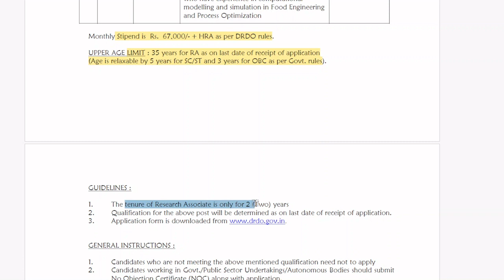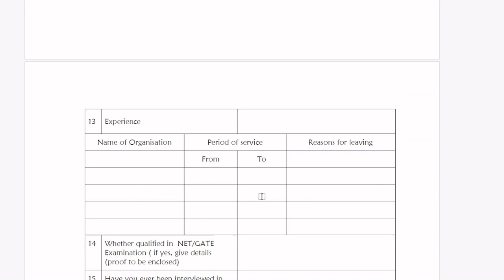DRDO DFRL RA RECRUITMENT 2024 || DRDO RA VACANCY || VACANCYGATE